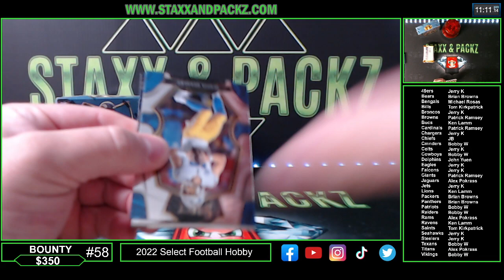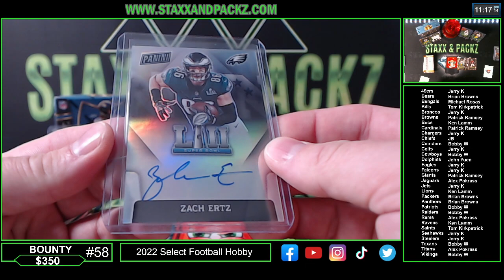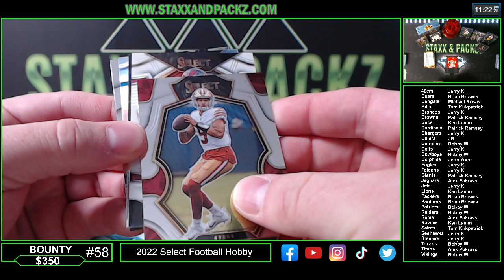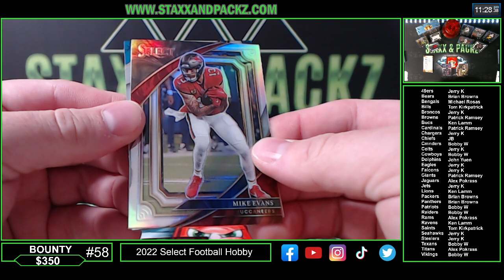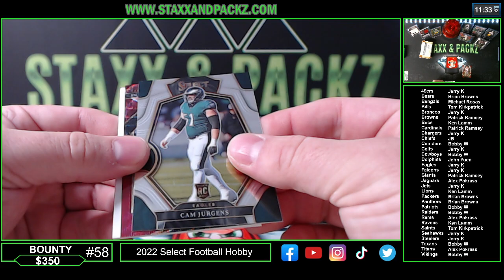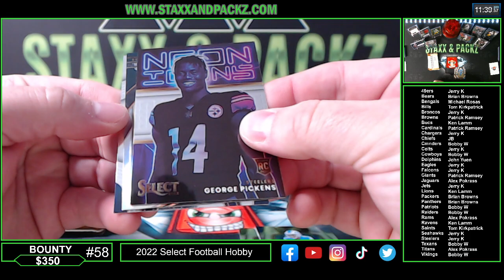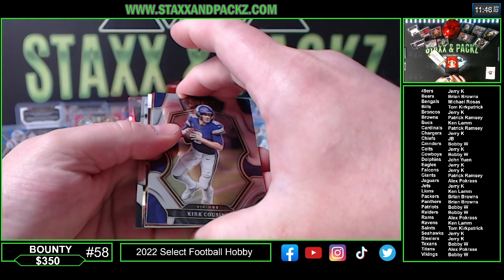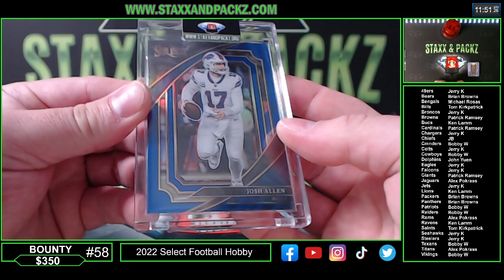2022 Select Football Random Teams #3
2022 Select Football Random Teams #3

z
✅ Whatnot